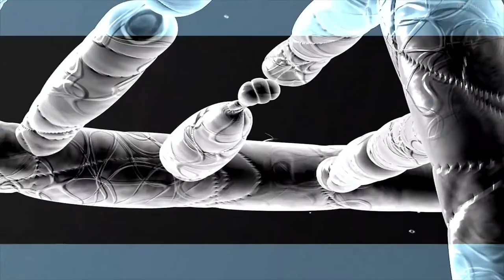LOOPHOLE Official Trailer 2019 Sci Fi Horror, New Movie Trailers HD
Plot synopsis:
“The gene for violence is discovered, setting off a demand for worldwide testing, promoting the belief that these people will commit a violent crime. College student Lexi Smith finds herself in the middle of a collision between science and religion where all of humanity hangs in the balance.”